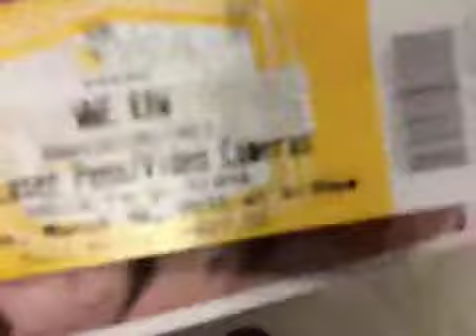Entering WWE raw live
Recorded at the Wells Fargo arena in Des Moines 3/16/15